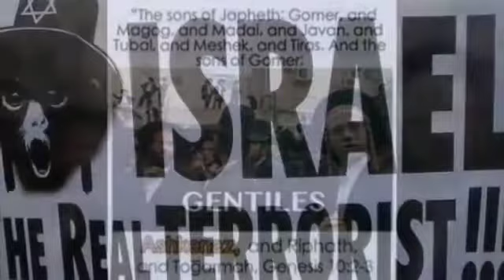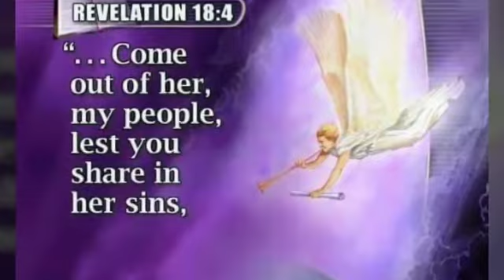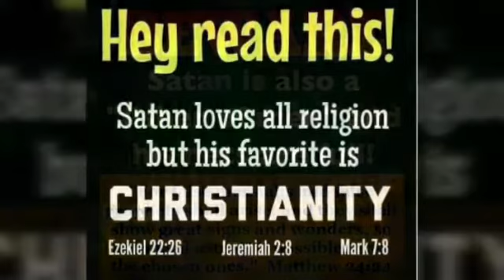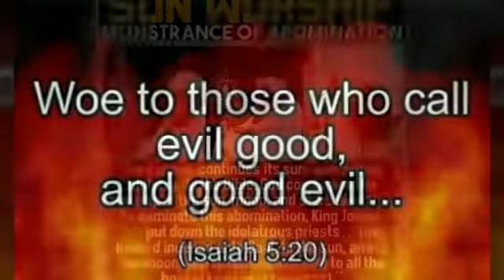Archangel Samuel /5th Angel of the End Time Apocalypse /Archangel Abbadiel/ Shyonye/Messenger warns.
TRUTH REVEALED BY ELOHIM'S END TIME DIVINE MESSENGER / NOAH OF THIS FINAL GENERATION - Archangel Samuel/ The 5th Angel of the Apocalypse / Marvin Thurian Richards / Shyonye / The Watchman on the Wall / The Trumpet of Truth :

Another greater deception that we have to deal with today is what the world calls Israel. Same as the churches of men, there is also a visible Israel (which is actually not the true Yisrael) and there are the TRUE YISRAELITES (The chosen ones of ELOHIM).

Many are unable to see this and only if you are fully awakened in the SPIRIT, you can make a distinction between them.

Hosea 4:6 - "My (ABBA YAHUWAH) people are destroyed for LACK OF KNOWLEDGE, because thou hast rejected knowledge, I will also reject thee, that thou shall be no priest to me; seeing thou has forgotton the LAW of ELOHIM, I (YAHUWAH) will also forget thy children."

YISRAEL is the TRUE NATION, not Israel. Yisrael is the scattered tribes all over this flat earth. Yisrael is a holy and set apart people of ELOHIM.

Ezekiel 34:6 - "My sheep wandered through all the mountains; and upon every high hill; yea My flock was scattered upon all the face of the earth, and none did search or seek after them."

Ezekiel 34:12 - "As a shephered seeketh, out his flock in the day, that He is amoung His sheep (His people), that he scattered; so will I seek out MY sheep; and deliver them out of all the places where they have been scattered in the cloudy and dark day."

The Israel that you see in the news & the world today is not the true Yisrael, but they are a synagogue of satan. They claim to be jews, but are not. The star inscribed on their flag is not the star of David, because David never had a star, instead its the star of Remphan (which symbolises satanism).

ISIS which means Israel- Secret-Intelligence-Services are the very backbone of Israel pure evil they are known as the Ashkenazi Jews they are the imposters on HOLY LAND WHICH HAS BEEN DESECRATED BY THE HANDS OF THE ENEMY.

THEY WHO CLAIM TO BE JEWS BUT ARE NOT BUT ARE OF THE SYNOGOGE OF hasatan.

Rev. 3:3-9
Behold, I will make them of the synagogue of haSatan, which say they are Jews, and are not, but do lie; behold, I will make them to come and worship before thy feet, and to know that I have loved you.

Ashkenazi = NAZI = SYNAGOGUE OF SATAN = ISRAEL. 😲

TRUE CHILDREN OF ELOHIM = YISRAEL = THE 5% TRUE ONES ONLY LIVE IN THE LAND ISRAEL, THE REST ARE SPREAD ALL OVER EARTH.

Amos 5 : 25,26 - "Have ye offered unto Me (YAHUWAH) sacrifices and offerings in the wilderness 40 years, O house of Yisrael ? But ye have born the tabernacle of your molech & chiun - your images - the star of your god - which ye made to yourself."

Acts 7 : 43 - "Yea, ye took up the tabernacle of Molech and the star of your god remphan, figures which ye have made to worship them; and I (YAHUWAH) will carry you away beyond babylone." 😱

Revelation 2:9 - YAHUSHUA says - "Know the blasphemy of whom which say, they are jews, but are not, instead they are a synagogue of satan..." 😮😱

There is so much of height in ELOHIM, that many christians and bible scholars HAVE NOT COME TO THE FULL DEEP KNOWLEDGE OF THE ANCIENT TRUTH.

What ELOHIM reveals and speaks through THEIR HOLY MESSENGERS is to AWAKEN THE HUMAN RACE TO THIS REALITY, but unfortunately people rather remain brainwashed believing the lie than the TRUTH. The TRUTH is not acceptable to the one who relies on his own understanding and clings onto the teachings and philosophies of men & fallen ones.

YAHUSHUA knew that one of the HALLMARKS at the end of the age is DECEPTION, thats why he mentions clearly in Matthew : 24 v 3-5.

Thats why YAHUSHUA sent us the RUACH HAKADOSHAH before HE left, because HE KNEW that this will happen. We need the RUACH(HOLY SPIRIT - IMAYAH RUACH HAKADOSHAH) - THE SOURCE OF WISDOM TO GUIDE US and to reveal to us THE TRUTH...IF YOU ONLY SEEK SHE WILL REVEAL !

SEEK WISDOM, UNDERSTANDING & KNOWLEDGE FROM THE HOLY TRIUNE ETERNAL CREATORS :

🌿 ABBA YAHUWAH EL ELYON (GOD THE TRUE HEAVENLY FATHER - THE UNIVERSAL ROCK OF AGES).

🌿 IMAYAH RUACH HAKADOSHAH (GOD THE TRUE HEAVENLY MOTHER - HOLY SPIRIT - THE SHEKHINYAH GLORY OF ABBA YAHUWAH. EL ELYON,  WIFE OF ABBA YAHUWAH & MOTHER OF THE MESSIAH YAHUSHUA, not jesus - who was a product created by the Roman emperors).

🌿 YAHUSHUA HAMASHIACH - (GOD THE TRUE SON / SAVIOUR / MESSIAH / REDEEMER / DELIVERER) (LION OF THE TRIBE OF YAHUDAH - KING OF KINGS & LORD OF LORDS - THE TRUE PASSOVER LAMB WHO WAS SLAIN & SHED HIS PRECIOUS DIVINE HOLY BLOOD FOR THE SALVATION OF THE HUMAN RACE).